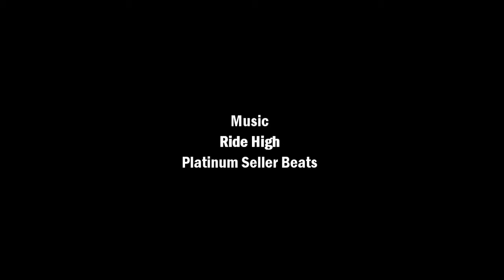Andrew Duening Wisconsin Shooters Spring AAU Highlights | West Bend West Class of 2014 Forward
- Andrew Duening highlights on the 17U Wisconsin Shooters throughout the spring and summer AAU season. Duening is a 6'6" lefty forward in the Class of 2014 from West Bend West High School where he averaged 10.2 points per game during his junior season. Footage is from NAYS MSOE Tournament in Milwaukee, Capitol City Classic in Stoughton, Mississippi River Classic in Dubuque and State Showdown in Appleton.